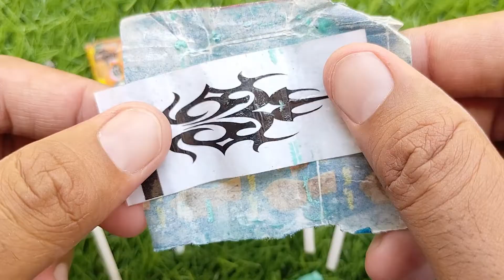Lollipops Unpacking ASMR 🍭 Chupa Chups Big Babol, Alpenliebe Lollipop, Watermelon Lollipop